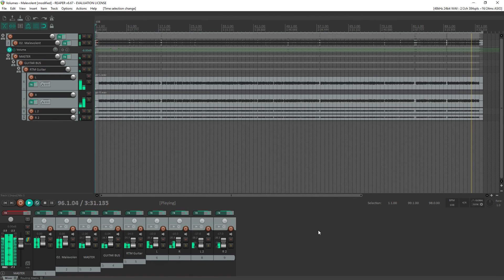Volumes - Malevolent (guitar cover/Stems/Multitrack)